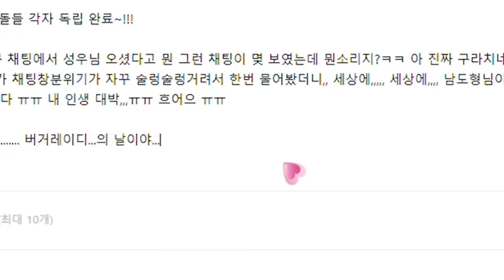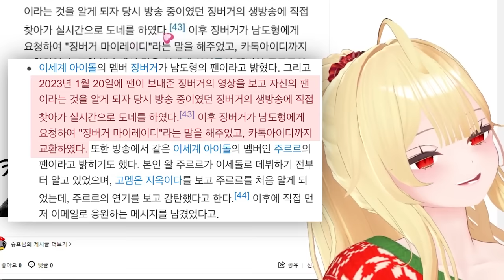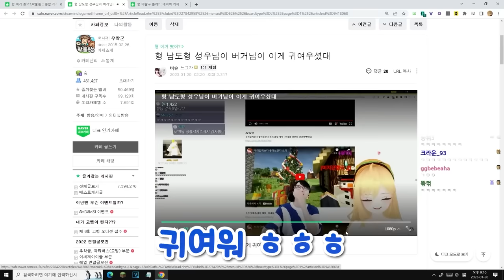남도형 성우님 정말 감사합ㄴ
ㅠㅠ 정말 레게노이무니다,,,, 방송 찾아와주신 성우님 다시 한번 너무 감사드리무니다

영상/ 하루
썸네일/ 느대

0:00 그런데 그 때...
0:58 남도형 성우님이 나타났다...
2:29 실시간 대화 시작
3:30 "반가워 징버거 마이 레이디?"
4:23 나도 내가 부러워
5:32 징버거... 드르륵 탁... 징버거... 드르륵 탁...
6:07 오늘 있었던 일 요약 만화
7:12 나무위키 박제
7:46 사장님 반응
8:10 아웃트로